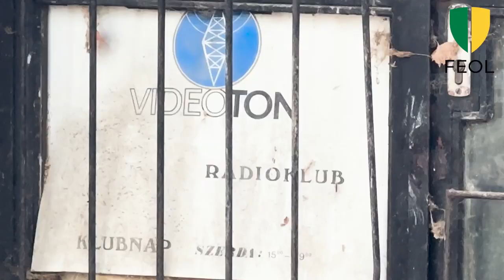Múltidézés a romok árnyékában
Videó: Nagy Zoltán Péter / Fejér Megyei Hírlap